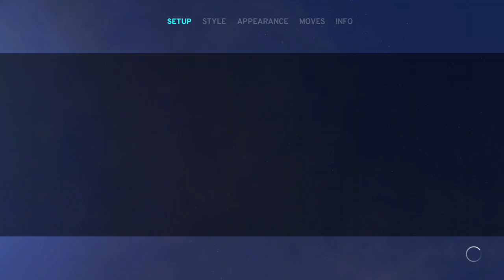WWE 2k20 My career prob awful Twitch has complimentary sub tokens. Pls use.